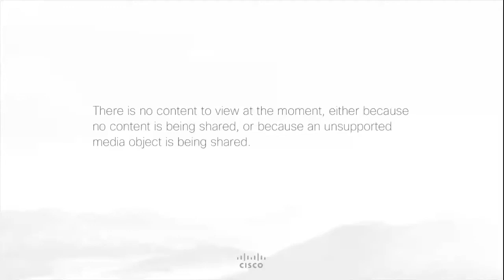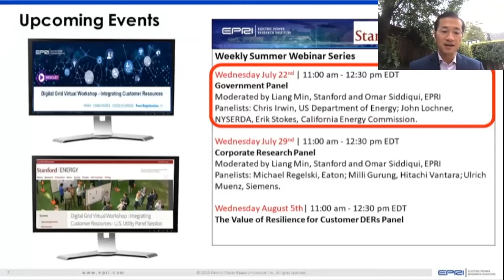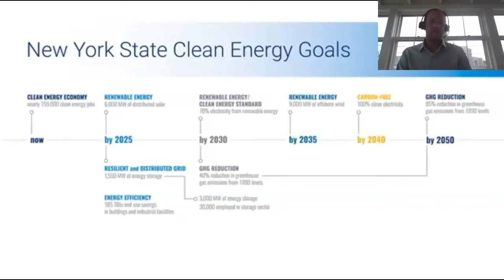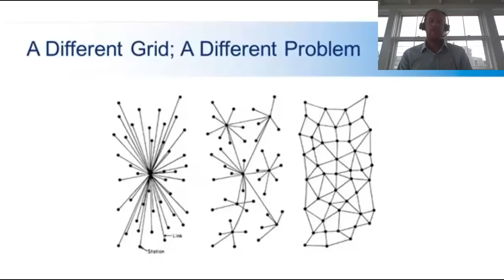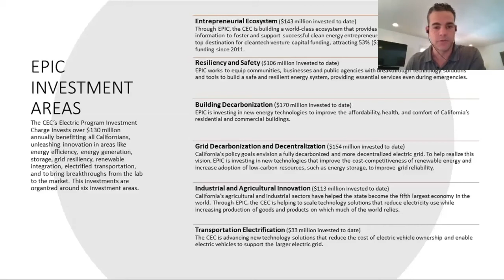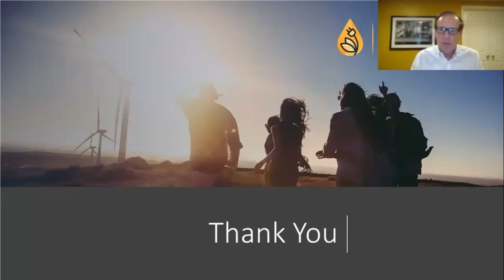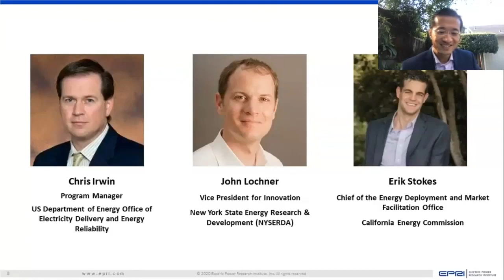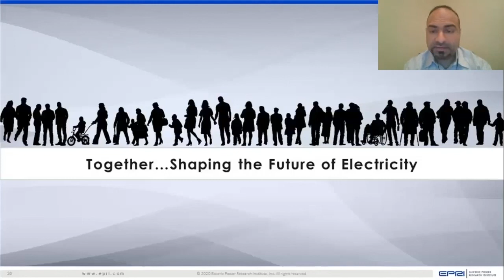State and Federal Agencies Panel | Digital Grid Summer Series | 7/22/20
Representatives from DOE, NYSERDA and the CEC discuss digital grid trends and innovations in governance, such as incorporating customer DERs into grid services and introducing processes to accelerate innovation.
Panelists:
- Chris Irwin, Program Manager for US Department of Energy Office of Electricity Delivery and Energy Reliability
- John Lochner, VP of Innovation for New York State Energy Research and Development
- Erik Stokes, Chief of the Energy Deployment and Market Facilitation office of the California Energy Commission.

Moderater: Lian Min, Program Director, Stanford Bits & Watts Initiative